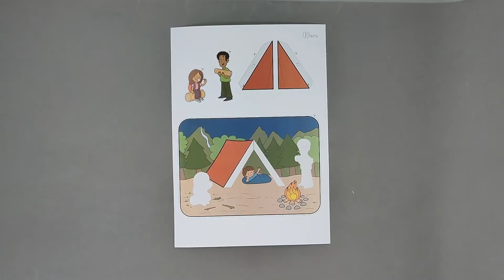3D Camping Craft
- Crayons
- Scissors
- Glue